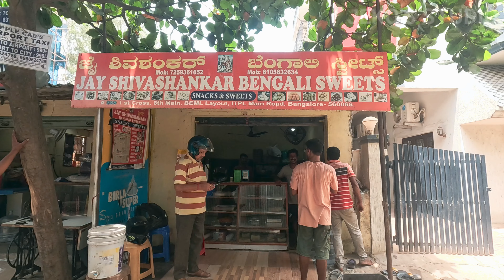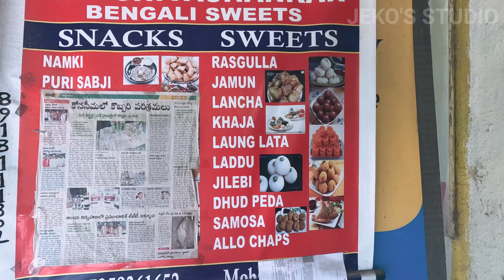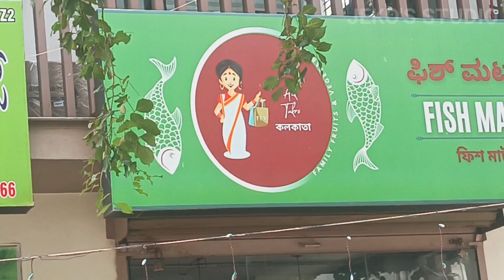সবাইকে অবাক করে দিল | অবিশ্বাস্য ব্যাঙ্গালোরে বাঙালি মিষ্টি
Discover the best Bangali sweets in Bangalure with our comprehensive guide. From the iconic rasgulla to delectable sandesh, find top spots to savor authentic Bengali desserts in Bangalure. Whether you’re a local or a visitor, our blog post highlights where to enjoy these traditional treats. Dive in to experience the rich flavors of Bangali sweets in Bangalure!

bengali para in bangalore,
hal market bangalore,
bangalore bengali para
sen session,
bengali restaurant in bangalore.
bengali in bangalore vlog.
bangalore market,
bangalore city,
whitefield bangalore,
bangalore fish market,
nimhans hospital bangalore,
bengali para in bangalore,jeko's studios

Credit :-